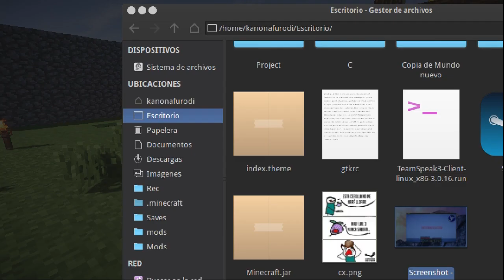Minecraft | Mundo Patuno: Ep.21 | El ritual de las vacasetas :o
Hola :D

Las vacasetas molan :3

Minecraft 1.7.2